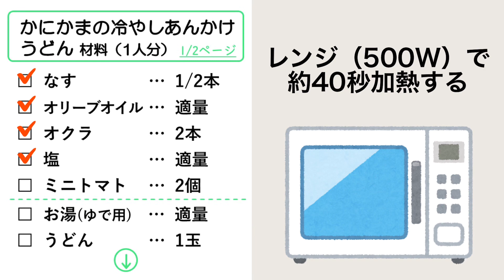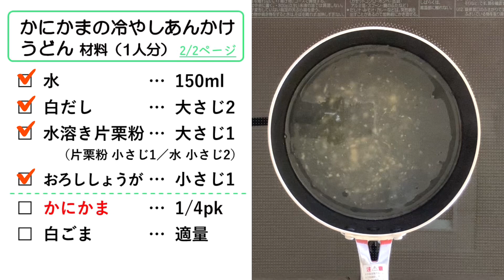【夏にぴったり】かにかまの冷やしあんかけうどん #163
夏野菜を使った冷やしあんかけうどんです。
夏の暑い日でも、するする食べられます！

◆◇◆「かにかまの冷やしあんかけうどん」のレシピ　　　ヤマサのさっちゃんお料理コーナー #163

サラダマリアージュ（かにかま）…1/4pk
うどん…1玉
なす…1/2本
★水…150ml
★白だし…大さじ2
おろししょうが…小さじ1
オリーブオイル…適量
塩…適量
白ごま…適量
水溶き片栗粉…大さじ1

【作り方】
①オクラは、塩を振り、板ずりをして、がくを取り除き、爪楊枝で数か所刺して穴をあけます。耐熱皿にのせてふんわりとラップをし、500Wのレンジで約40秒加熱します。
②ミニトマトは半分に切ります。
③なすは8等分に切ります。ボウルに、なすとオリーブオイルを入れて混ぜ合わせ500Wのレンジで約3分加熱します。
④鍋にお湯を沸かし、うどんを袋の表記時間通り茹でて冷水でしめます。
⑤鍋をきれいにして、「材料の★マーク」を入れて沸騰させ、水溶き片栗粉を入れてとろみをつけます。そこに、おろし生姜を加えて混ぜ合わせ、冷やしておきます。
⑥器に➃、⑤、③、②、①、ほぐしたサラダマリアージュをのせてできあがり！

【さっちゃんＰｏｉｎｔ！】
▷白だしは、種類によって風味や味の濃さが異なりますで、パッケージに記載されている分量を目安にして、お好みに合わせて調整してください。

【関連】
▷ヤマサ蒲鉾HP